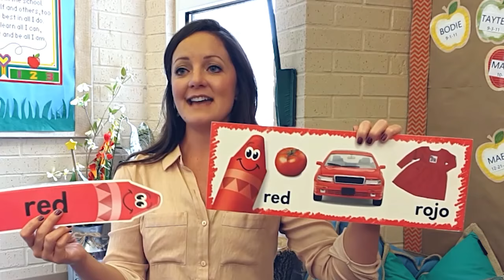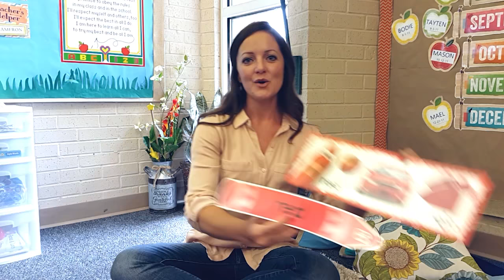Ideas for Teaching Colors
Students learn colors by observing the physical objects around them including crayons, their own clothes, and other items in the room. The teacher says the name of color and repeats it each time an object is identified.